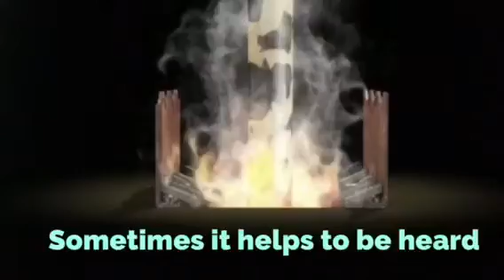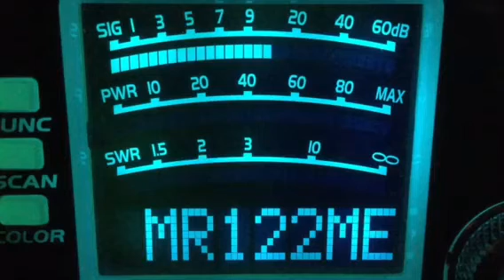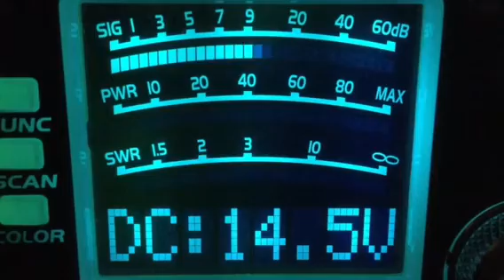CB28-1-28-18--Rubber Duck-Nc,806-Sc,Audio Maker-Nc,88-Ga,225-Ga,Pack Rat-Nc,513-Ga,G Money-Ga,Bow W